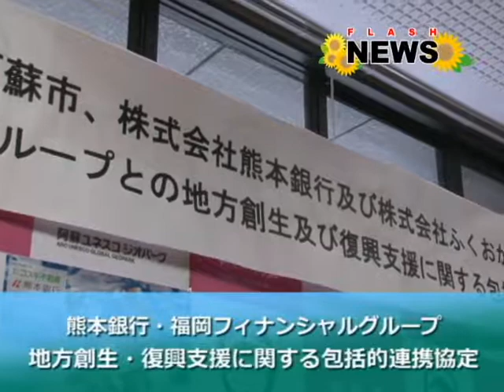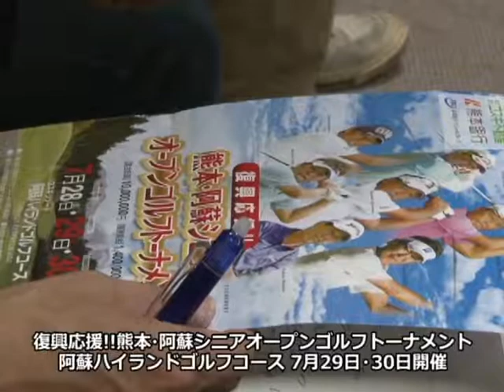熊本銀行及びふくおかFGとの地方創生・復興支援に関する包括的連携協定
熊本銀行及びふくおかフィナンシャルグループとの地方創生・復興支援に関する法閣的連携協定の締結式がありました。